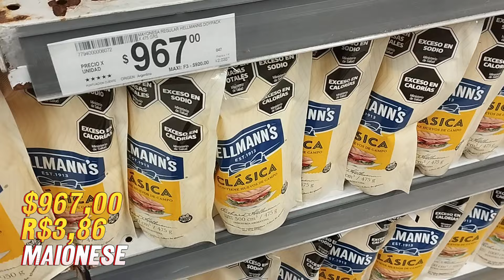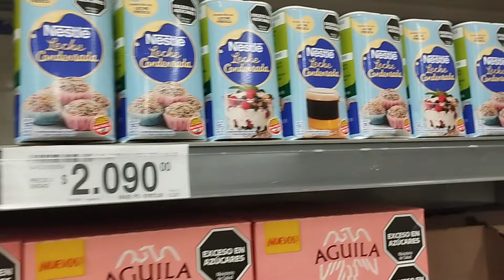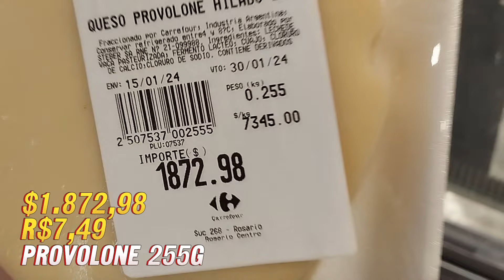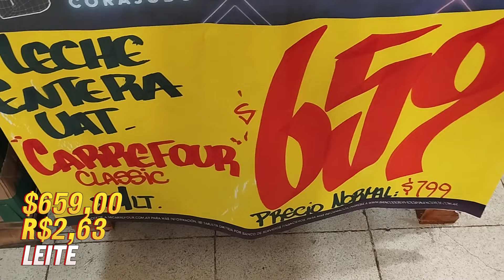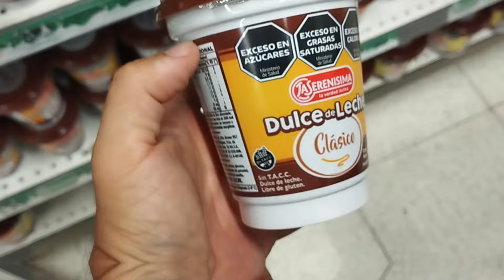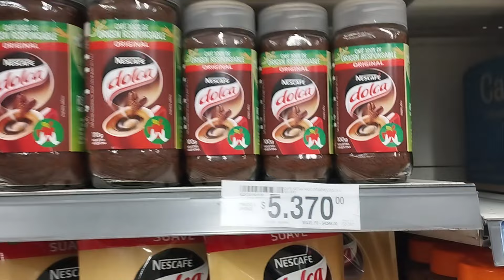SUPERMERCADO NA ARGENTINA (JANEIRO 24) | É impressionante o valor da comida na Argentina em 2024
E chegou o vídeo com as atualizações dos preços nos supermercados aqui da Argentina em janeiro de 2024.

Conheça a nossa loja on-line
LISOSTORE